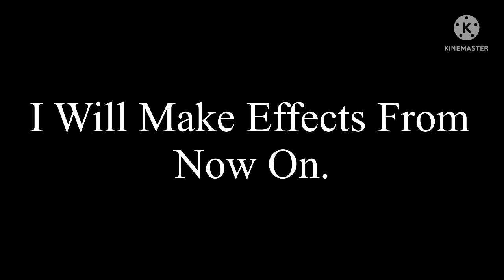YKW?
Note: I Started To Ignoring My Haters.